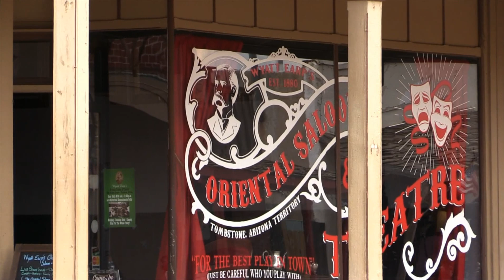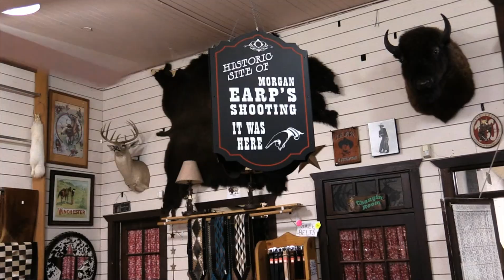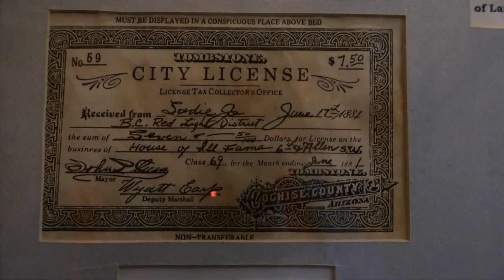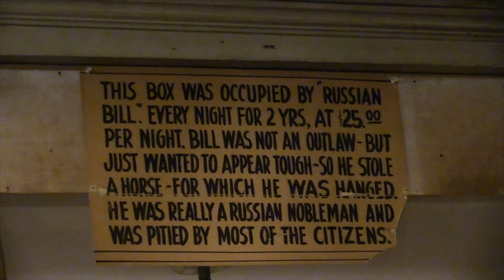Tombstone, Arizona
Looking at modern day Tombstone in the light of historical events.